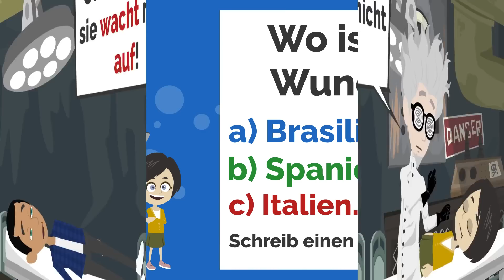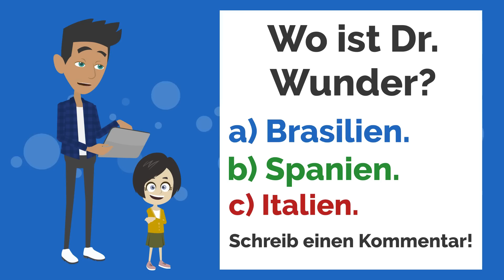Deutsch lernen | Wer wird überleben, Lisa oder Herr Peters? | Wortschatz und wichtige Verben